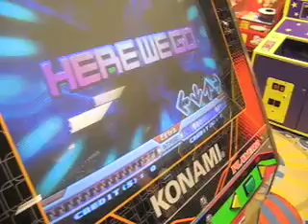Amylacetate - Random on Roulette AAA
Furry Dave gets Random on Roulette.

Is this cool?  y/n

DOESN'T MATTER CUZ I PUSHED HIM OFF THE DANCEY FOOT PLATFORM.